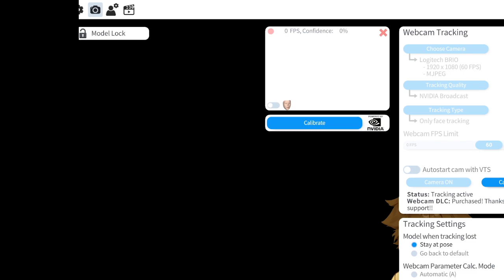Valorant | storm trooper aim game